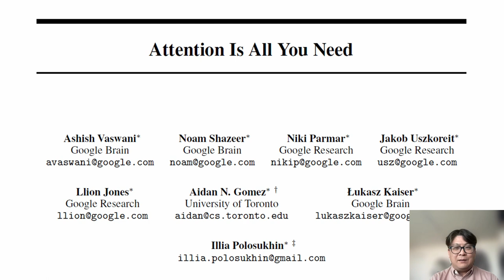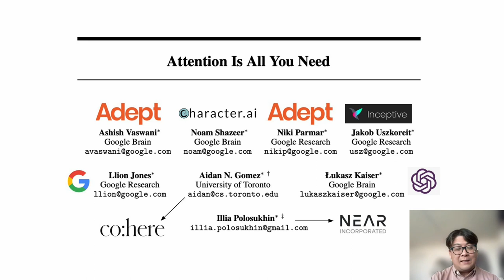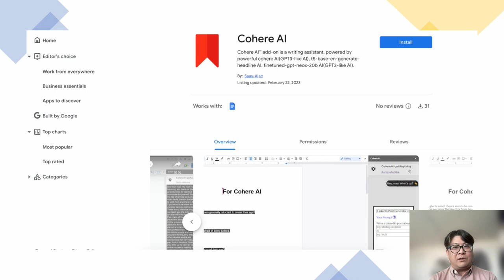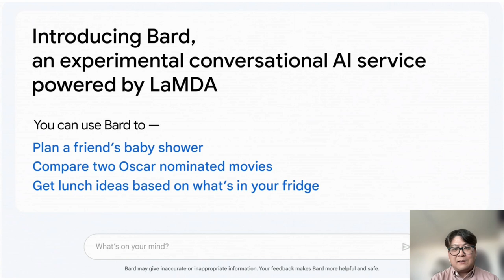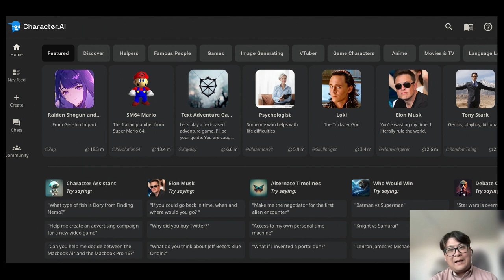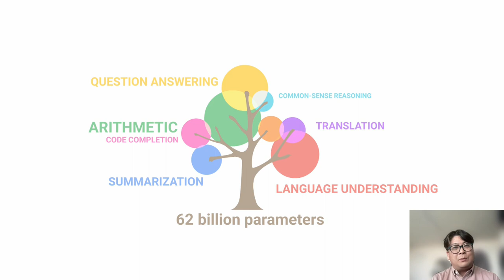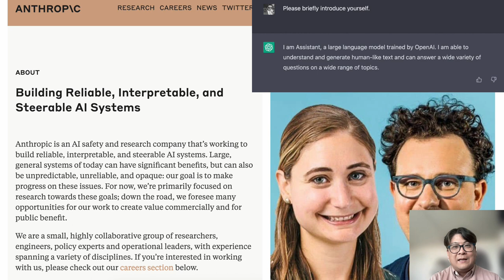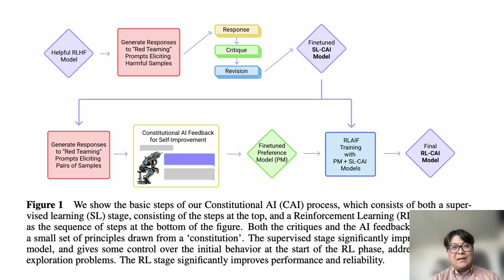ChatGPT에 도전하는 경쟁자들(1): 구글의 다양한 대비책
ChatGPT가 일으킨 큰 변화는 그냥 이렇게 단순히 끝나지는 않을 것입니다. 무엇보다 잠자는 사자의 콧털을 건드린 것인지도 모르겠습니다. 구글도 이미 오래전부터 이와 관련한 준비를 잘 하고 있었거든요. 다만 오랜 시간 연구를 하면서 핵심연구진들이 나와서 창업한 기업들도 많고, 내부적으로도 여러 가지 대안을 서비스에 녹여내기 위해 준비를 하고 있었던 것으로 파악됩니다.

ChatGPT의 경쟁자들. 첫 번째 편에서는 가장 큰 경쟁자가 될 것으로 보이는 구글에 대해서 알아봅니다.